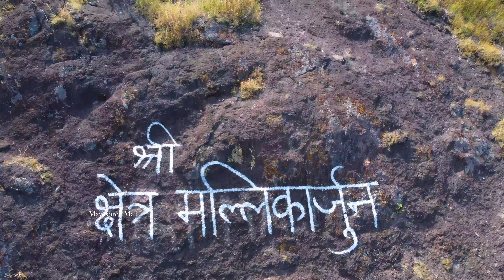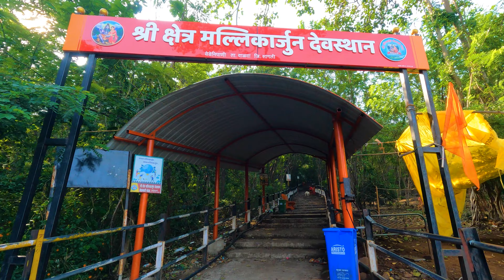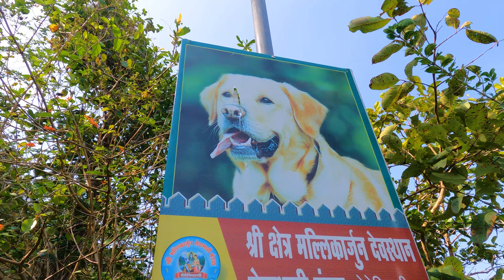ಶ್ರೀ ಮಲ್ಲಿಕಾರ್ಜುನ ದೇವಸ್ಥಾನ | Vilasgad Fort | Yedenipani | Walwa | Sangli | Travel vlogs in Kannada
Vilasgad fort is near Yede Nipani village in Walwa Taluk of Sangli district. But this fort is known by the name of Mallikarjun in the nearby region as there is a temple of Lord Mallikarjun on the fort.

1) About Mallikarjun Temple / Vilasgad Fort
2) Beautiful Top View
3)Lord Shree Mallikarjun Temple.
4)Trekking Experience
5)Natural Tree park view
6)Snakes and Many Birds
8)Nature Beauty
9) Location of Mallikarjun Temple / Vilasgad Fort